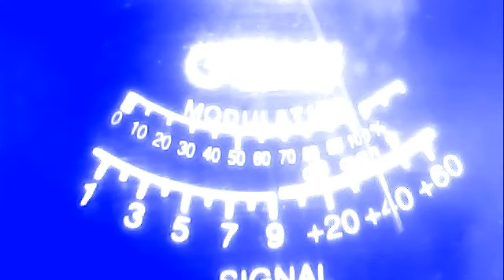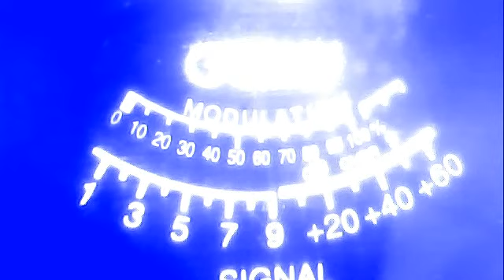379 stringbean --292 idaho